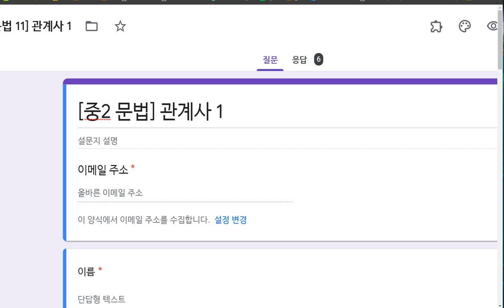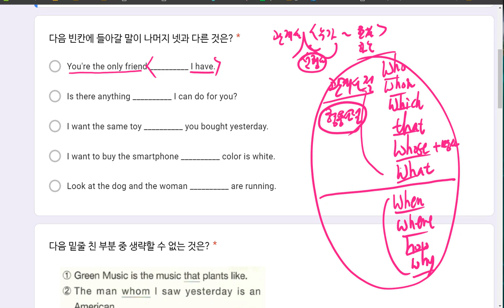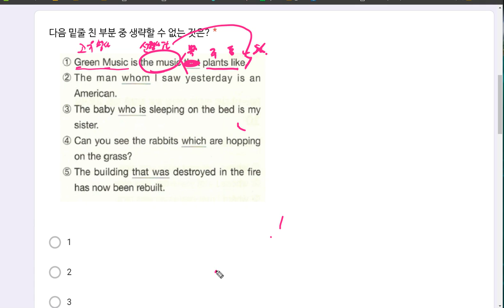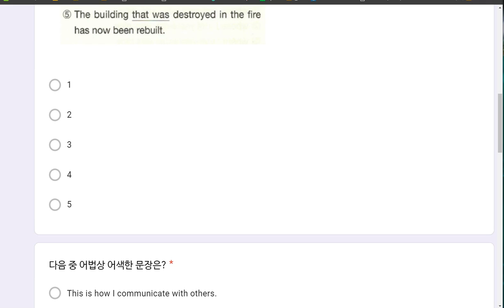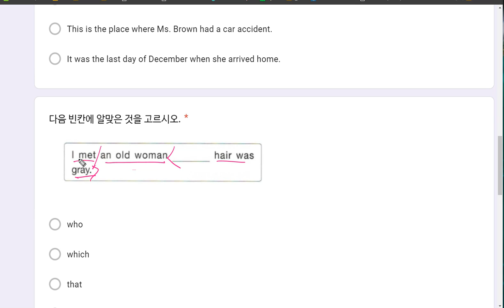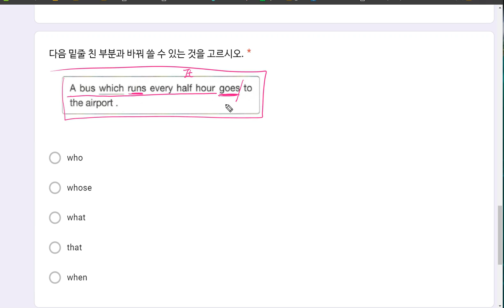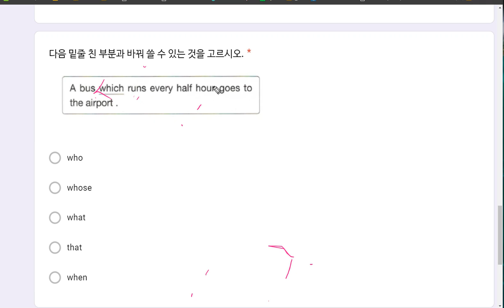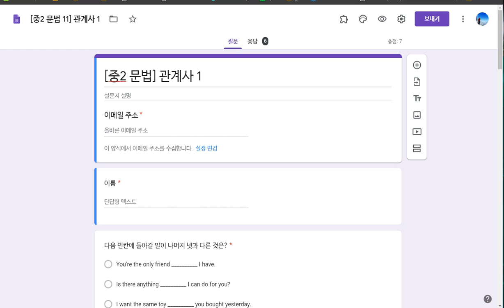해설 [중2 문법] 관계사 1